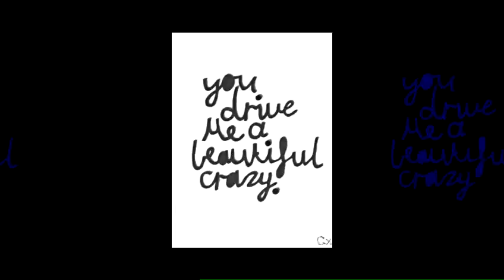Song I Wrote Called: Just Maybe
Heres a song I wrote and sing called just maybe. The course is: baby doll baby doll, baby, baby doll, you drive me crazy..
xxErika